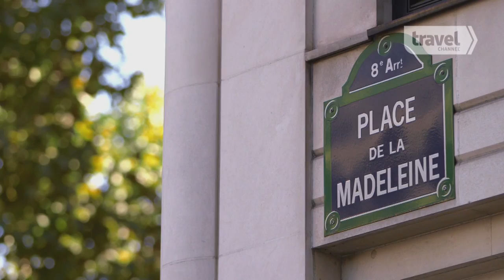Todd Carmichael Launches Parisian Coffee Truck Café on UNCOMMON GROUNDS | Travel Channel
“American in Paris” – Premieres Monday, September 28 at 11:00 p.m. ET/PT
Thirty years ago in a small Paris café, Todd Carmichael conceived of his coffee company, La Colombe. Now, he’s determined to return to Paris and open his own food truck-style café right at the doorstep of the Louvre Museum. But in a culture that prides itself on tradition, innovators don’t always get the warmest welcome in Paris. While there, Carmichael meets American chefs who are contributing to a food revolution in the French capital city, and learns the secrets of survival in “The City of Light.”  Then, a change of course sends Carmichael to the back alleys of Marrakesh, Morocco, in search of a rare antique espresso machine for the launch of his mobile café back in Paris.